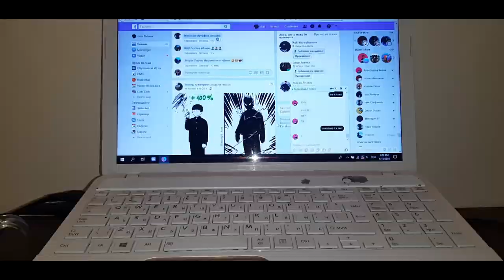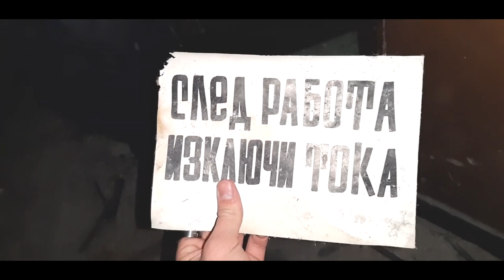паяци и военно поделение /3/ Изоставено военно поделение София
song: SO CALLED CREW - КАКВО НИ ИМА